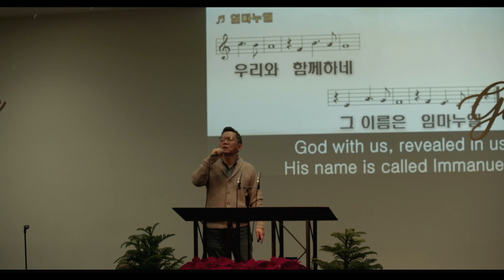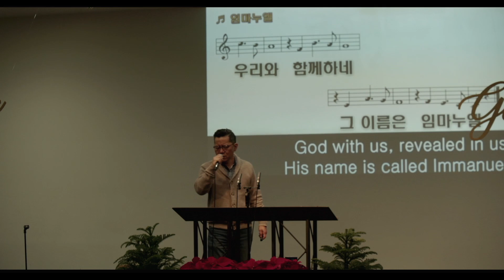Overcome 1 John 5:4 5 120622